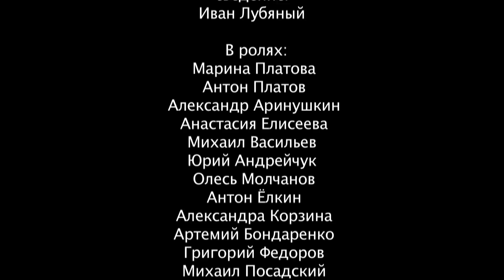Бельтан: Праздник Юности Мира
Творческое объединение «Календарь»
при поддержке музыкантов группы «Оргия Праведников»
и Дома Ясеня
представляет:

Языческий календарь Северной Европы: Миф. Обряд. Образ.
Многосерийный фильм
Первая серия
Бельтан, Время Юности Мира

М. Платова, А. Ёлкин, А. Бондаренко, В. Егоров, народные песни.

Тексты:
М. Платова, народные песни.

Исполнение:
Вокал — М. Платова, А. Елисеева, Ю. Андрейчук, М. Посадский, Ю. Русланов
Клавиши — А. Ёлкин
Скрипка — А. Корзина
Бас-гитара и странные звуки — А. Бондаренко
Флейта и другие странные звуки — Ю. Русланов
Перкуссия — А. Гирнык

Тексты:

Предания о старине мест (Ирландские саги)
"Пришествие короля" (Н. Толстой)
Авторские тексты М. Васильева
Читает: Ю. Андрейчук

Рисунки: Г. Федоров (Бутаковский)

Студия JUST STUDIO  («Оргия праведников»)
Запись — А. Бондаренко, Ю. Русланов
Сведение — И. Лубяный

Съемка и монтаж — В. Мартынкин.
Калининградская область, Москва, май — июль 2013 года.

В ролях: М. Платова, А. Платов, А. Аринушкин, А. Елисеева, М. Васильев, Ю. Андрейчук, О. Молчанов, А. Ёлкин, А. Корзина, А. Бондаренко, Г. Федоров, М. Посадский.